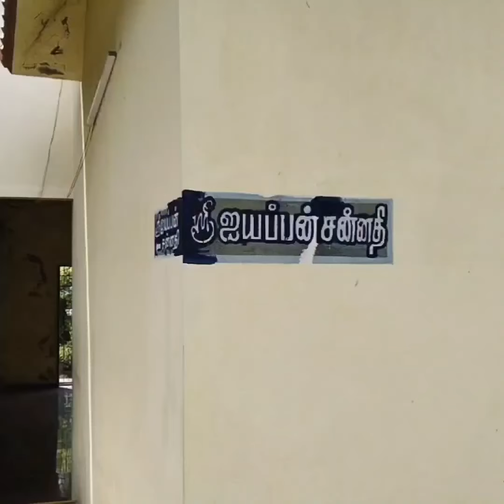1008 Shivan temple 😲😲1008 Nanthi ....Sri Rajrajeswari 🙏🏻🙏🏻🙏🏻🙏🏻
salem highway ,ariyanur .1008 shiva temple